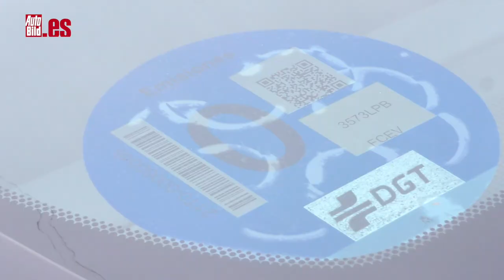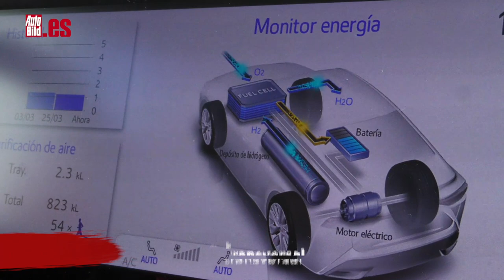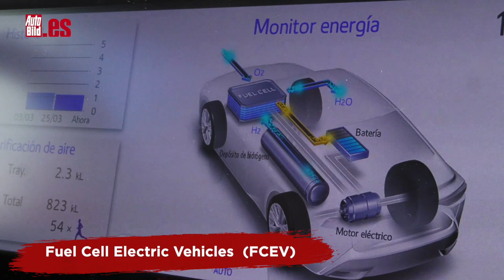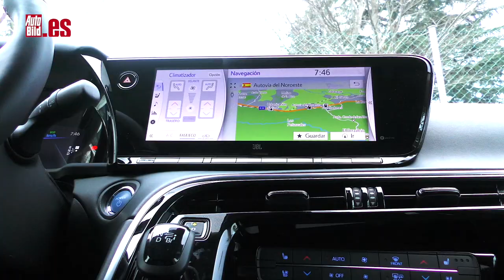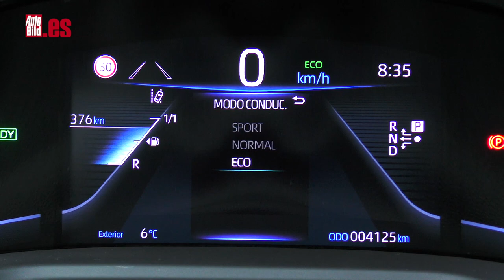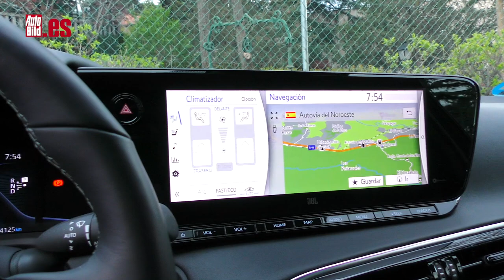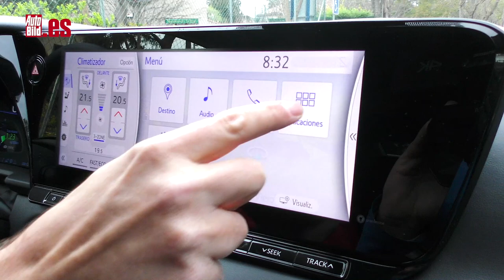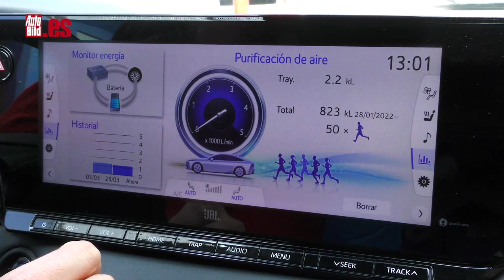TOYOTA MIRAI 2022 | PRUEBA a FONDO | ¿Es YA el HIDRÓGENO una ALTERNATIVA REAL?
Hoy te traemos la prueba a fondo del Toyota Mirai 2022, un coche que funciona con hidrógeno, por lo que sólo emite vapor de agua, y que podría convertirse en una buena solución a la movilidad cero emisiones, porque dispone de etiqueta azul de la DGT.

El Toyota Mirai 2022 es una impresionante berlina de casi 5 metros, 4 puertas y formas muy particulares que desde luego se alejan a cualquier otra creación a la europea y de los típicos ‘aires SUV’.

00:00 - Introducción al Toyota Mirai 2022
01:53 - Los secretos del Mirai
02:59 - Hablamos del Exterior
04:24 - Te explicamos las Plazas Traseras
05:18 - Nos sentamos en las Plazas Delanteras
06:44 - Nos ponemos en marcha con el nuevo Toyota Mirai
13:36 - Repostamos con Hidrógeno
14:51 - Resumen de todo

Está basada en el Lexus LS, sobre la plataforma GA-L, con tracción trasera... pero al final se decidió lanzar como un Toyota que también recuerda a simple vista a la última generación del Toyota Prius.

El Mirai dispone de un motor eléctrico trasero transversal que no se alimenta de corriente que proceda de un enchufe tal cual, sino de la que genera una pila de combustible o F-CELL que está bajo el capó mediante electrólisis inversa a partir del hidrógeno y de una batería de ion-litio para necesidades puntuales.

Teóricamente, tendría unos 650 km de autonomía. Pero no te puedes fiar mucho porque son cálculos que hace el algoritmo para estimar el kilometraje que te queda según tu estilo de conducción y el terreno.